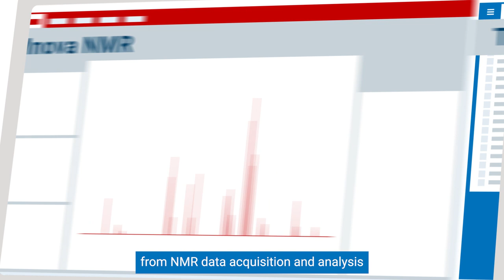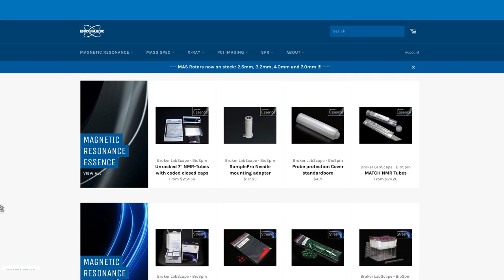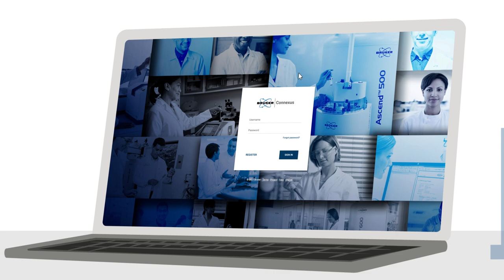Bruker Services & Software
Did you know that Bruker offers a wide range of Software and Services to maximize your instruments’ performance? Managing the lifecycle of your instrumentation optimizes productivity, controls costs, and protects your investment.